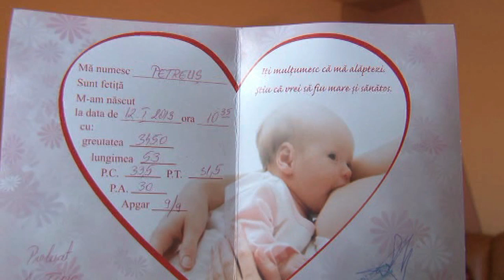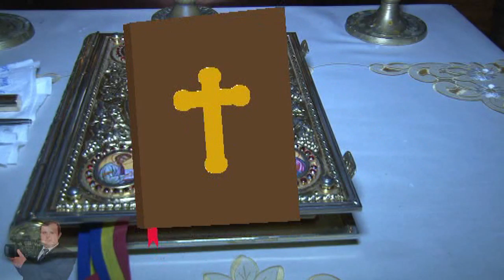CLIP BOTEZ ROXANA